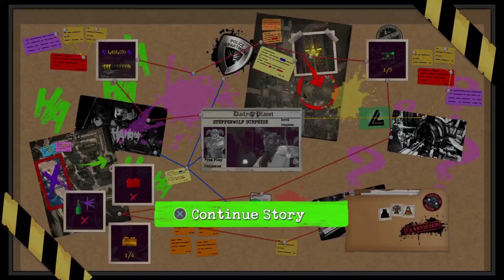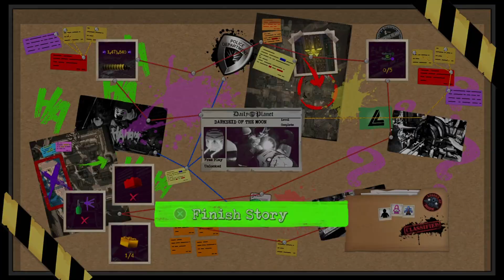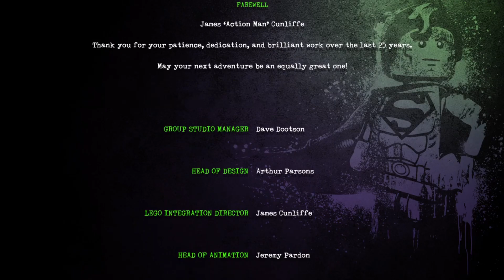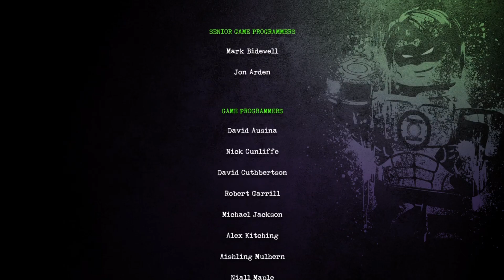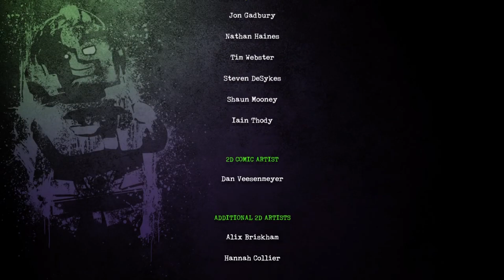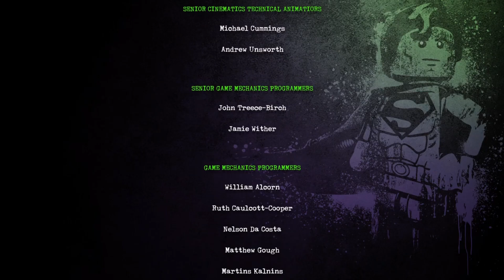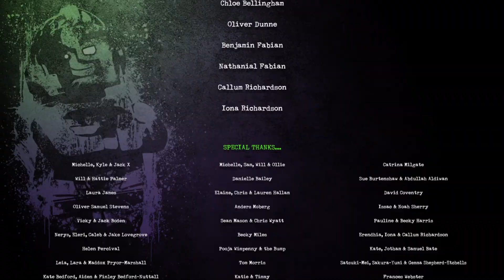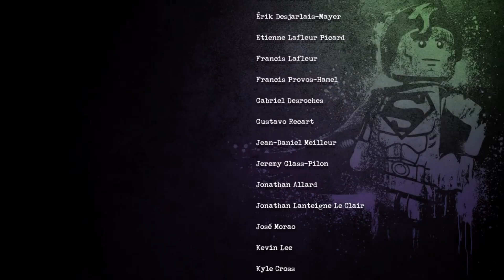LEGO DC SUPER-VILLAINS CAMPAIGN WALKTHROUGH GAMEPLAY PART 17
Welcome to part 17campaign gameplay of LEGO DC Super-Villains!